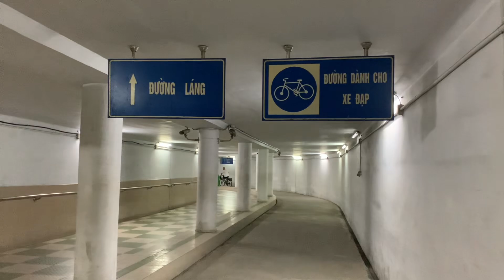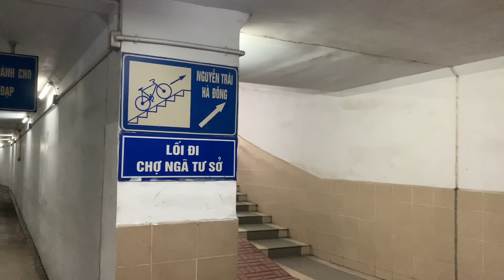Hà Nội Giờ Cao Điểm / LÀN ĐƯỜNG XE ĐẠP HẦM NGÃ TƯ SỞ - LÀN XE ĐẠP SÔNG TÔ LỊCH / Tunnel Bicycle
Chủ đề VIDEO giới thiệu và chia sẻ hình ảnh, âm thanh phố phường, công trình, kiến trúc, danh lam, thắng cảnh, điểm du lịch… Đăng ký kênh miễn phí để xem các Video mới hàng ngày nhé !